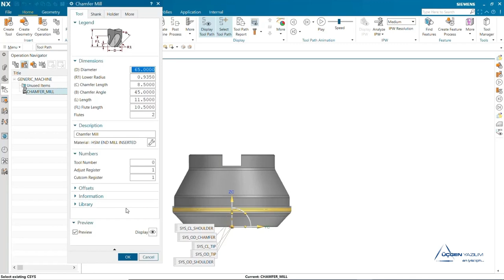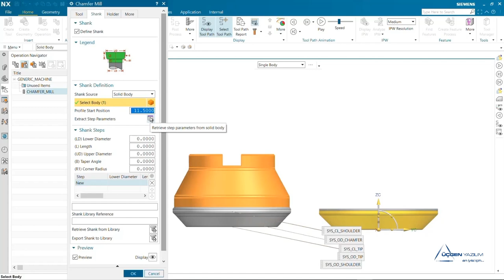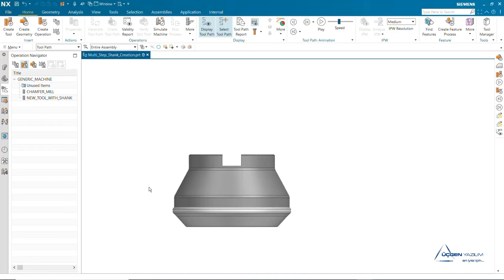NX2306 CAM YENİLİKLERİ - Katı Model Şaftı NX'e Tanıtma Özelliği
NX2306 versiyonu ile katı model şaftı artık NX'e tanıtabilirsiniz.